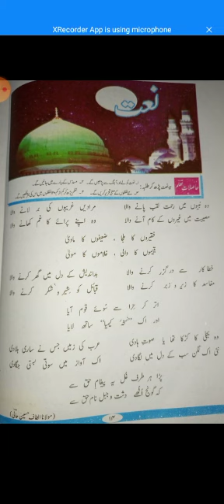Class: Vll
Subject: Urdu